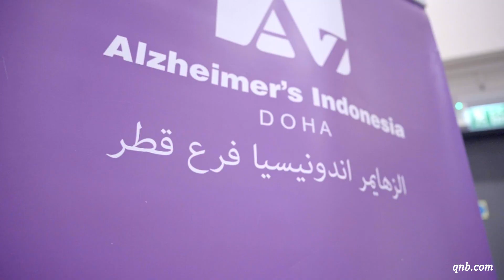World Alzheimer's Day - اليوم العالمي لألزهايمر